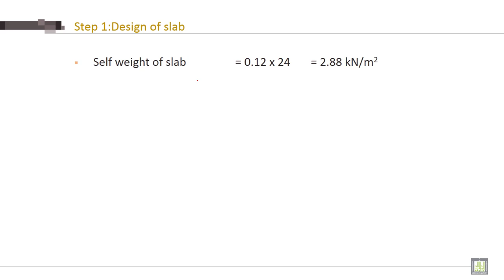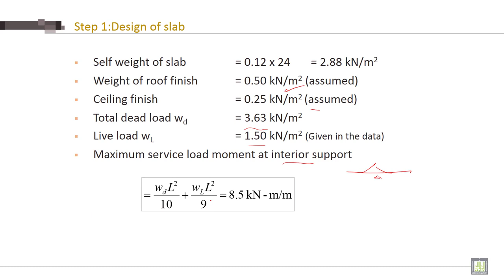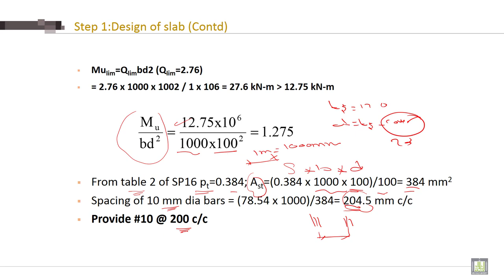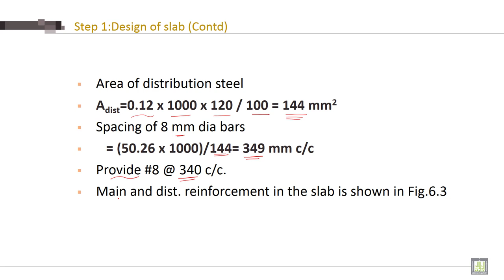Reinforced Concrete - 2 | C4-L4 | Design of slab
Lecture 4 : Design of slab
Explain  Design of slab